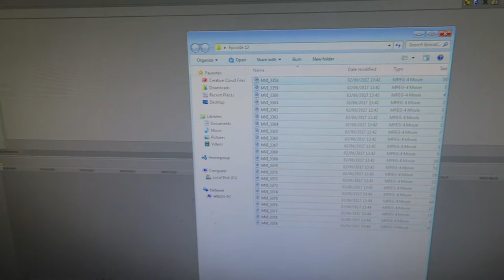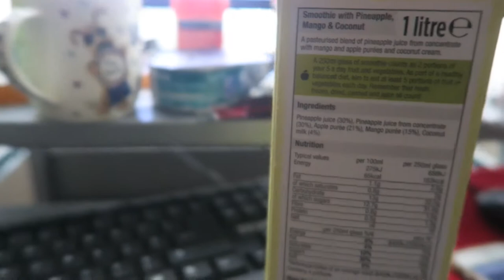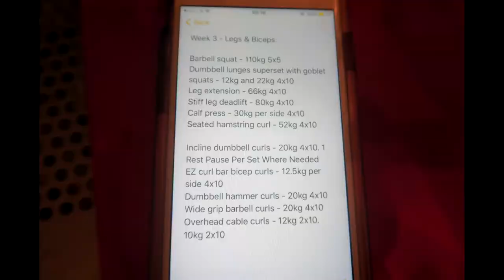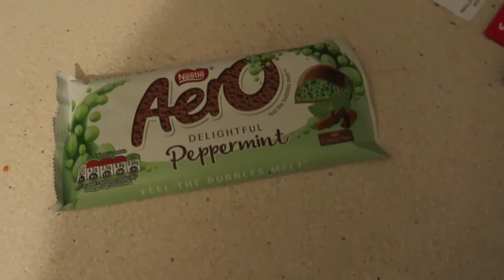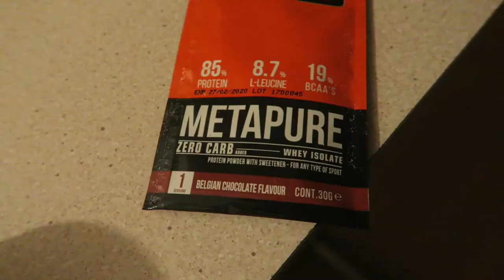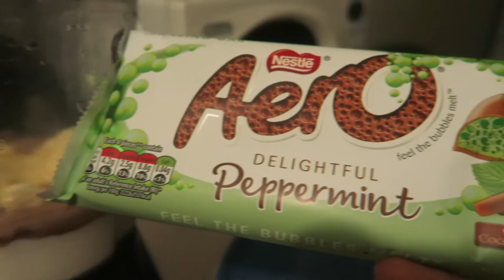Legs & Biceps - Phase 4 | PHYSIQUE UPDATE | BEST PRANK REACTION EVER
To start this video off i had to show the best reaction to a prank I've ever seen. The physique update is kind of short as the lighting was terrible and i need a strong tan haha.